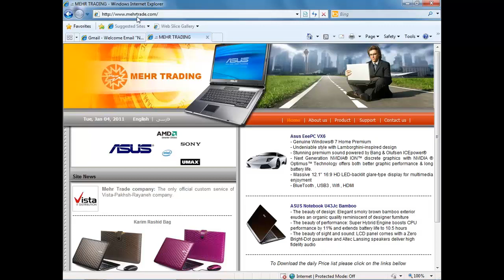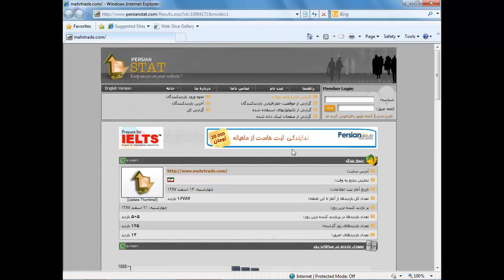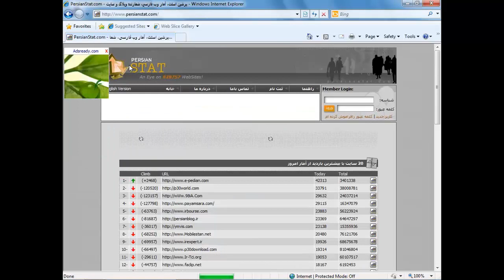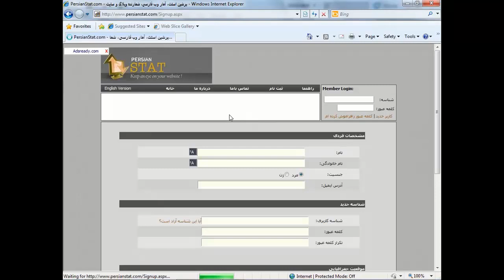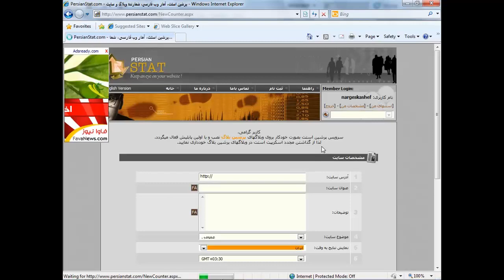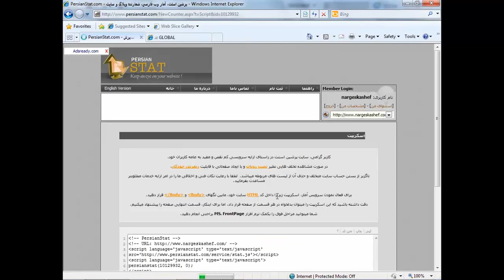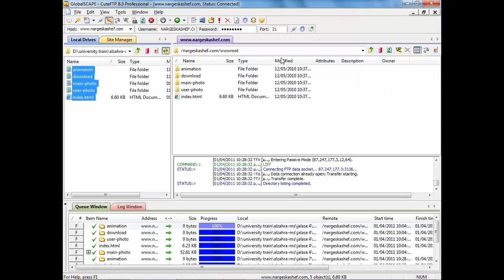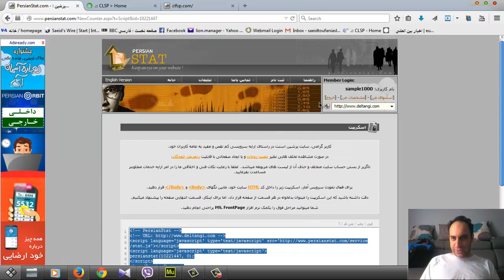31- سعید طوفانی - آموزش Adobe Muse - ساخت شمارنده - طراحی وب سایت بدون برنامه نویسی